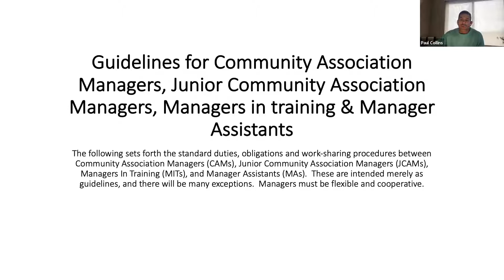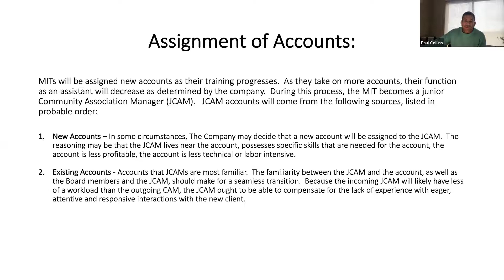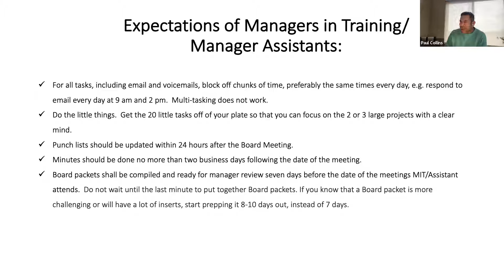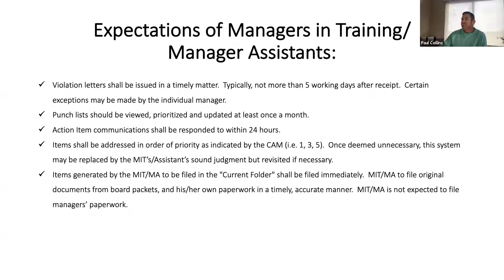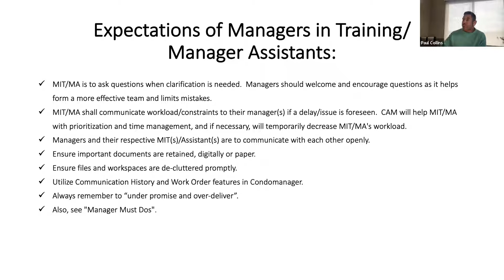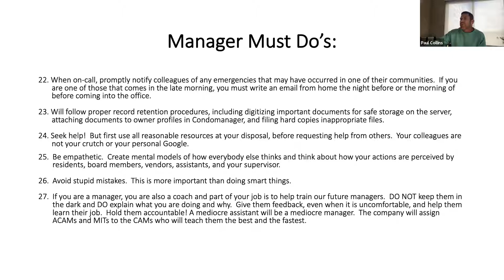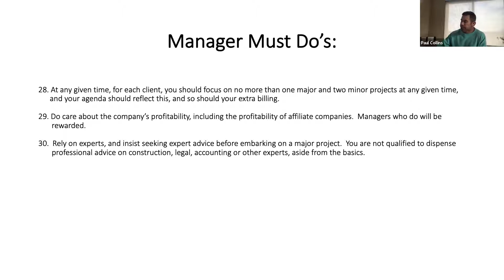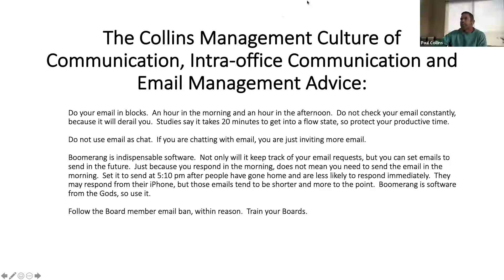Manager Description part 1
This video is part 1 of the manager description overview.  This is intended to provide a framework for interactions between CAMs, ACAMs and MITs.